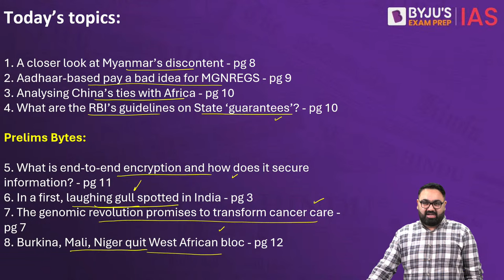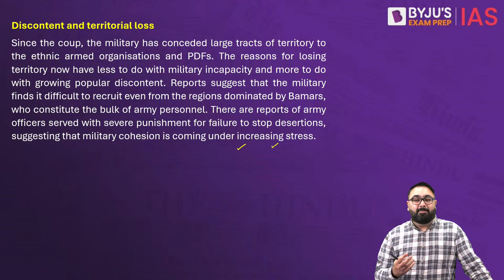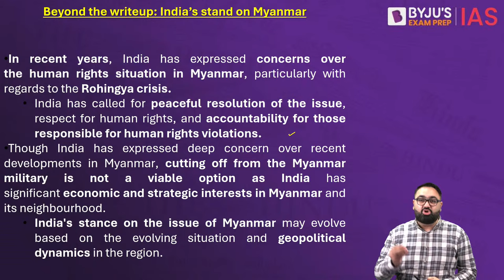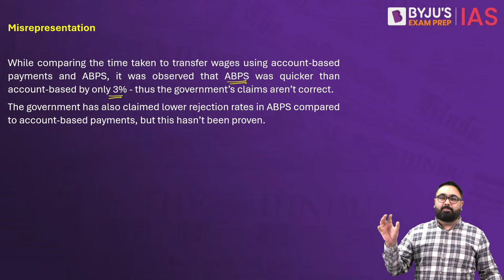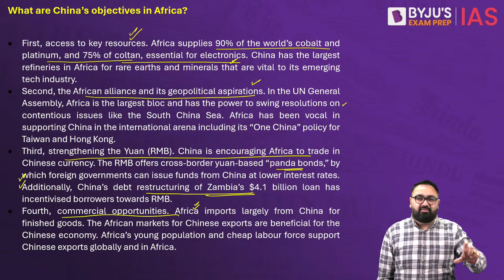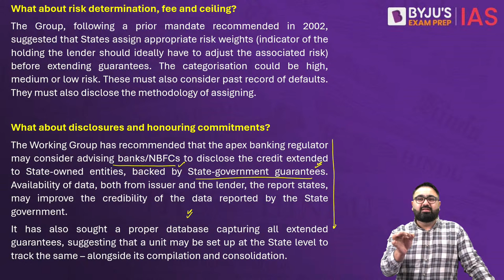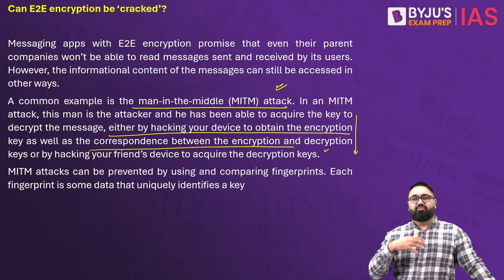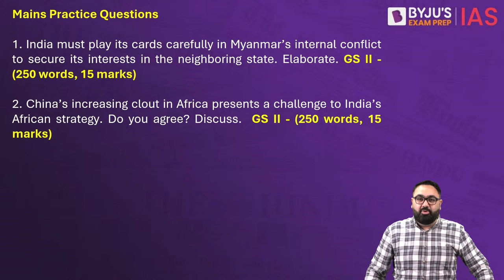The Hindu Newspaper Analysis | 29th January 2024 | Current Affairs Today | UPSC Editorial Analysis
The Hindu Newspaper Editorial Analysis for 29th January 2024 - In this lecture, we will analyse the daily news articles from The Hindu Newspaper for 29th January 2024. The Hindu Analysis videos are relevant for the UPSC Civil Services Examination 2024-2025. The aspirants are advised to watch the entire The Hindu News Analysis lecture for a better understanding of Current Affairs articles. The Hindu current affairs video lecture covers a detailed analysis of Daily Current Affairs. All the important articles and editorials of The Hindu are covered strictly from the perspective of UPSC/IAS Prelims and Mains.

Topics:
1. A closer look at Myanmar’s discontent (00:00)
2. Aadhaar-based pay a bad idea for MGNREGS (18:48)
3. Analysing China’s ties with Africa (29:32)
4. What are the RBI’s guidelines on State ‘guarantees’? (38:32)

Prelims Bytes:
5. What is end-to-end encryption and how does it secure information? (44:43)
6. In a first, laughing gull spotted in India (51:42)
7. The genomic revolution promises to transform cancer care (53:19)
8. Burkina, Mali, Niger quit West African bloc (57:31)

Happy Learning!